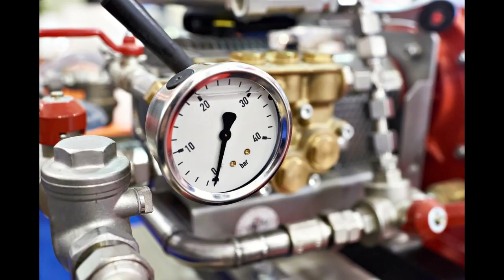Centrala Pe GPL Si Soba Pe Lemne Pot Fi PERICULOASE! Interviu Radio Romania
Este periculos să folosești o centrală pe GPL sau o centrală pe lemne?
Am dat mai multe detalii in acest interviu pentru Radio Romania.
Conform normativelor în vigoare referitoare la centralele termice alimentate de la butelii mobile de GPL:
- Acestea trebuie alimentate numai de la depozite exterioare.
- Este interzisă alimentarea centralelor de la buteli individuale de GPL.

⏰ Cuprins ⏰
0:00 Intro despre centrale pe lemne si centrale pe GPL
0:10 Cum trebuie alimentate centralele pe GPL?
0:21 Pot aparea problema la centrala pe GPL?
0:54 Pot aparea probleme la centrala pe lemne?
1:15 Soba pe lemne emite monoxid de carbon?
1:39 Camera in care am soba trebuie aerisita?

Resurse & Linkuri
Centrală Termică Pe GPL – 3 Modele cu Livrare Imediată

Ce Pericole Apar La Centrala Termica Pe GPL Sau Soba Pe Lemne?

Firmele de service și distribuitorii se protejează de acest lucru, pentru că nu acordă garanție centralei alimentată de la butelii de GPL.

Ce probleme pot să apăra la funcționarea centralei pe GPL?
Când butelia se golește, GPL-ul nu mai iese cu presiunea cu care ieșea. Atunci utilizatorul întoarce butelia cu capul în jos, sau o zgâlțâie.

Un gaz numit pentan ce se găsește în butelie pe lângă propan și butan, poate ajunge în vana de gaz a centralei.

Aici atacă părțile de cauciuc din vana de gaz, și pot să apăra scurgeri de gaz în camera respectivă.

La centralele pe gaz se respectă în general normativele tehnice. Atât inginerul de service care face punerea în funcțiune cât și beneficiarul final respectă condițiile necesare.

Pentru că altfel, se poate tăia alimentarea cu gaz. Cel care face punerea în funcțiune își asumă responsabilitatea.

Greșeli de montaj pentru centralele pe lemne
Când se montează un cazan pe lemne sau o centrală pe GPL, beneficiarul final știe că nu are cine să-l oblige să facă autorizația de funcționare.

El vrea să facă instalația cât mai ieftin. Și nimeni nu poate să-i taie alimentarea cu lemne, sau alimentarea cu GPL.

Un cazan montat incorect este un pericol public. Pune în pericol tot ce este în jurul lui.

Un exemplu comun de greșală de montaj la cazanele pe lemne este montarea de robineți între cazan și supapa de siguranță sau vasul de expansiune.

Acestea sunt elemente de siguranță, și între ele și centrală nu trebuie montate elemente de închidere.